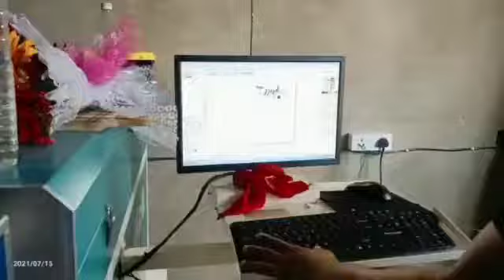new wood choping board. nocopyright video